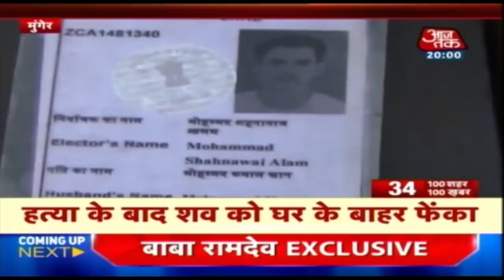आपके शहर आपके प्रदेश की 100 बड़ी खबरें रफ्तार से | 100 Shahar 100 Khabar | Jan 24, 2020